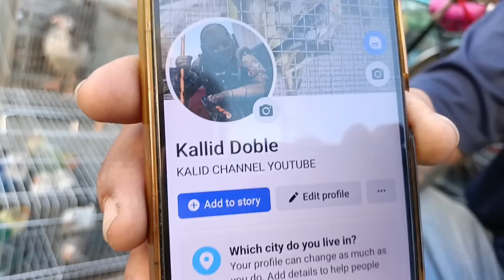obando day#obando pet market ang daming Murang ibon at pets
Obando bulakan